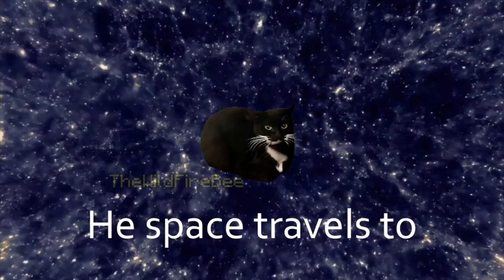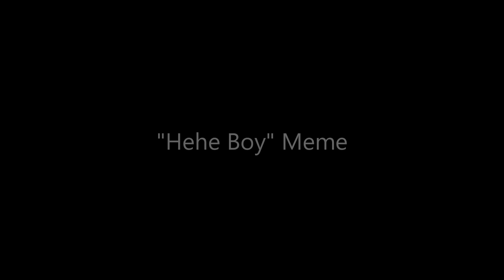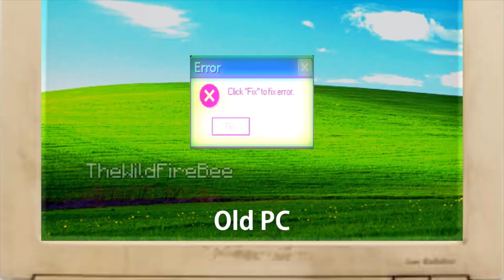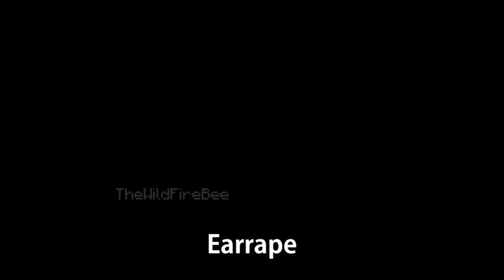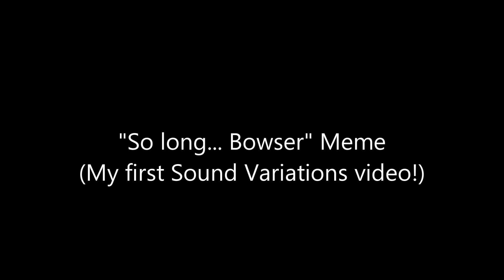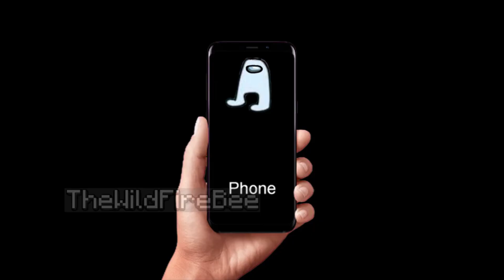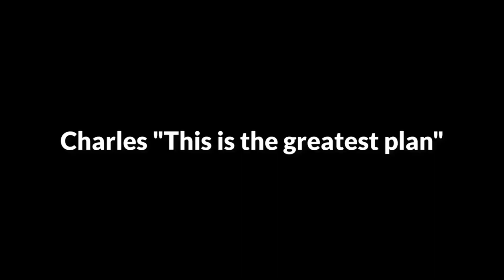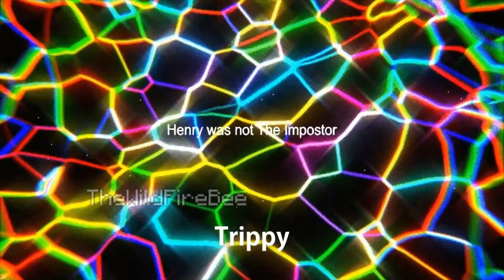30 Minutes of Sound Variations of Very Popular Memes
This are all of my sound variations created so far (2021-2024)